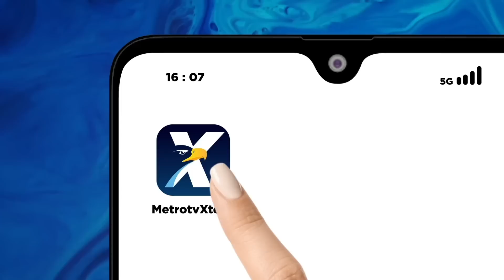Gelar Perkara Kasus TPPU Panji Gumilang Digelar Tertutup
MetroTV, Penyidik Direktorat Tindak Pidana Ekonomi Khusus Bareskrim Polri akan gelar perkara kasus dugaan TPPU Panji Gumilang, Rabu (9/8/2023). Gelar perkara akan dilakukan tertutup untuk menaikan status kasus dari penyelidikan ke penyidikan.